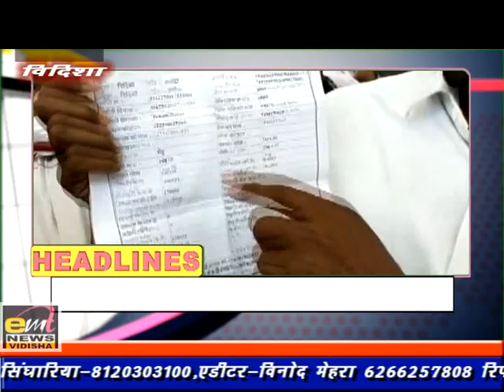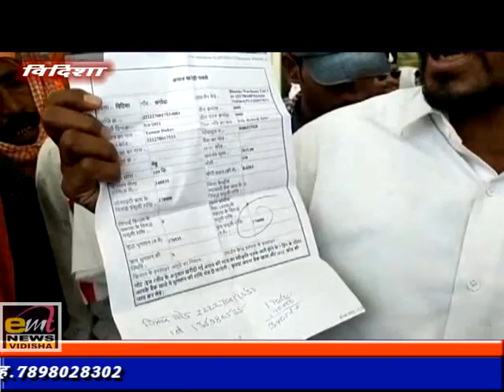खबरें 17/05/2022 emt news vidisha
vidisha ki khabre kai jankari se abgat karnaa
emt news vidisha हमारे यूट्यूब चैनल को सब्सक्राइब करें और बैल आइकन को दबाना बिल्कुल भी ना भूलें धन्यवाद अगर आपको हमारा चैनल पसंद आए तो लाइक शेयर सब्सक्राइब जरूर करें